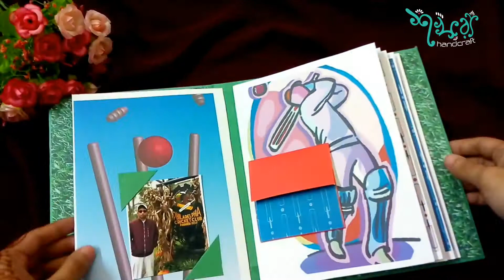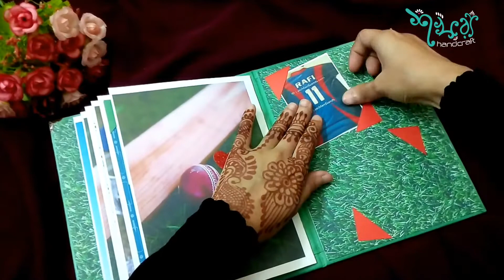Cricket Themed scrapbook